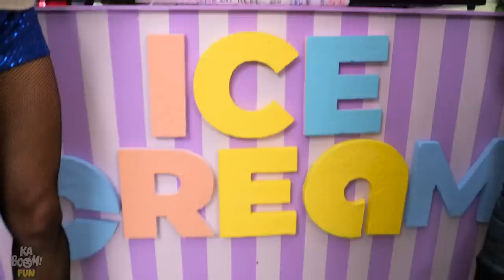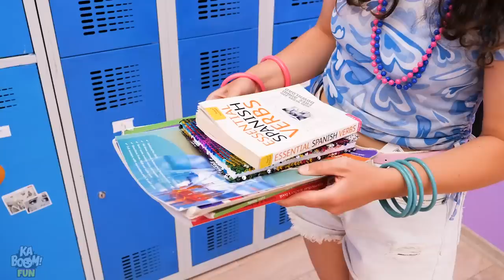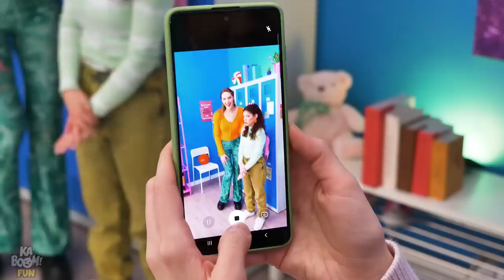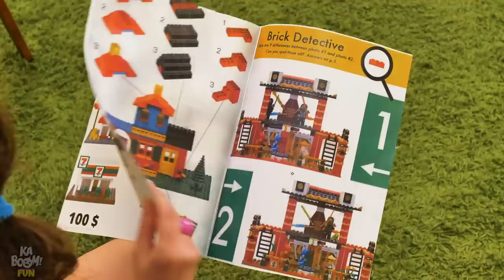I Got Kidnapped by Superheroes!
What if you were kidnapped by superheroes? Would life be amazing or boring? Well, this video has the answers and many, many funny situations. The way these superheroes use their superpowers are truly some amazing superhero hacks and parenting hacks. These family situations are so relatable and fun that you NEED to put everything on hold and enjoy this!